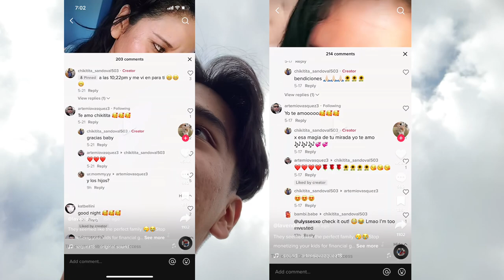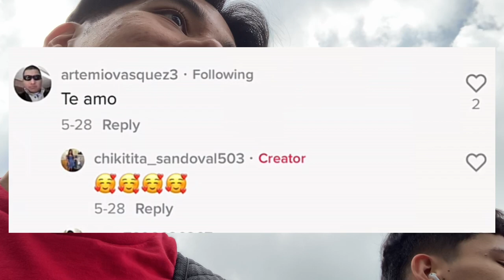4 years for 100 subs + chest and back vlog